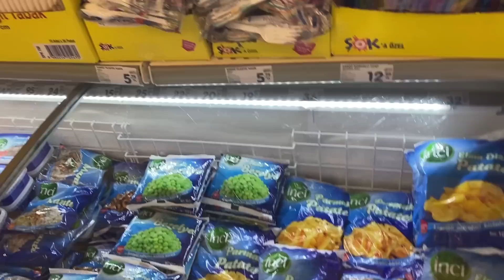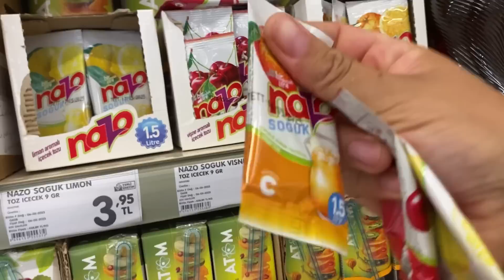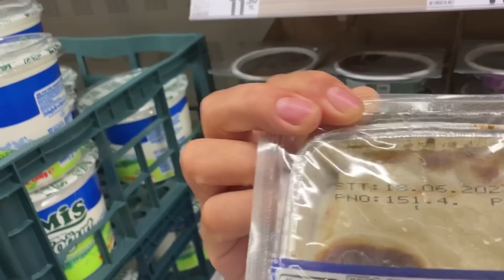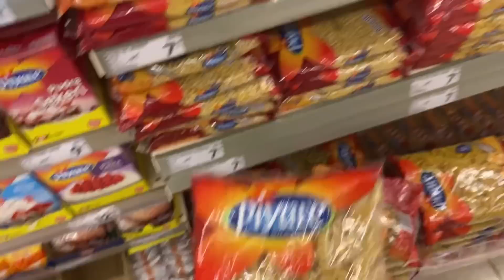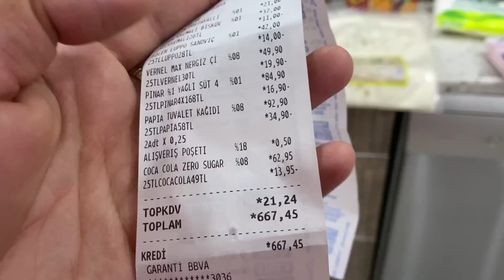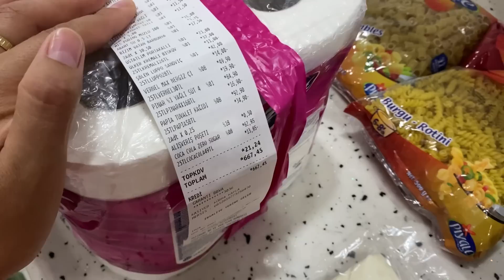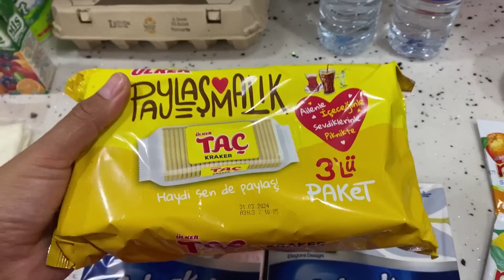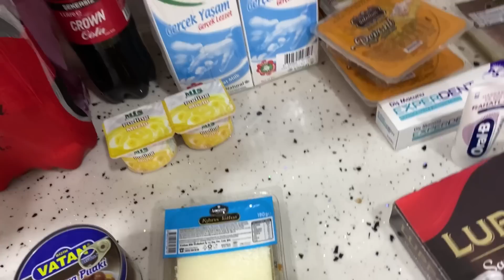KAYINVALİDEMİN ELLERİNE SAĞLIK✅MARKET ALIŞVERİŞİ YAPTIM✅RUS ÇORBASI BORŞH YAPTIM✅